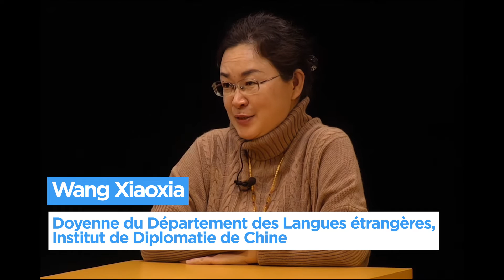Rencontres Internationales de la Francophonie 2024 | Entretien avec Wang Xiaoxia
Dans le cadre du mois de la Francophonie, le Service Général des Relations Internationales de l’Université Jean Moulin Lyon 3 et l’Institut international pour la Francophonie vous invitent à célébrer la Francophonie les 13 et 14 mars 2024. Cette année, la Chine est à l'honneur !

Rencontre avec Mme Wang Xiaoxia, Doyenne du Département des Langues étrangères, Institut de Diplomatie de Chine.

Présenté par Romain BETHOULE, Responsable de la scolarité des formations - Institut
International pour la Francophonie